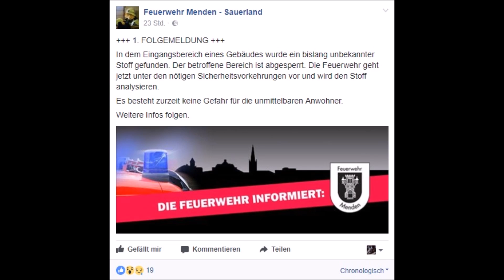Mendes — Wieder brennt ein Königreichssaal von Zeugen Jehovas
Wie gefährlich sind "Aussteiger"? Also Personen die Zeugen Jehovas verlassen mussten und nun auch nicht vor kriminellen Methoden nicht zurück schrecken um Zeugen Jehovas zu schaden!
In der Vergangenheit hatten wir bereits über Königreichssäale berichtet die angezündet oder mit Rechtsradikalen Symbolen bemalt wurden.